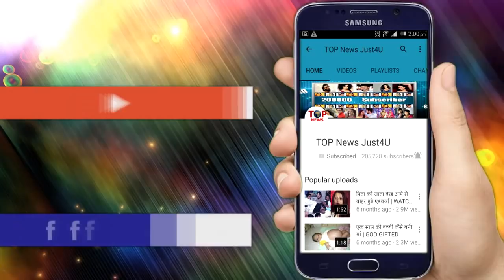NAAMKARAN: FINALLY! हो गया विद्युत का “अंत”, मिल गए AVNEIL || VIDYUT DIES